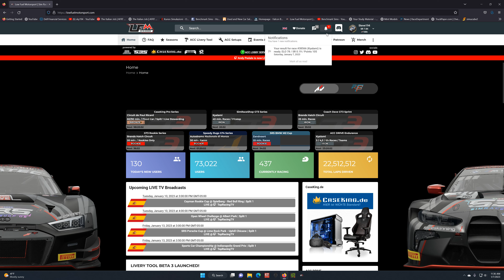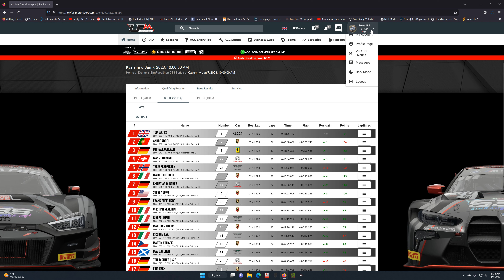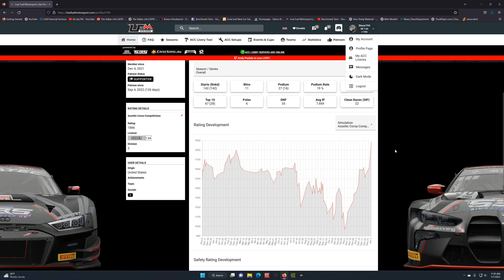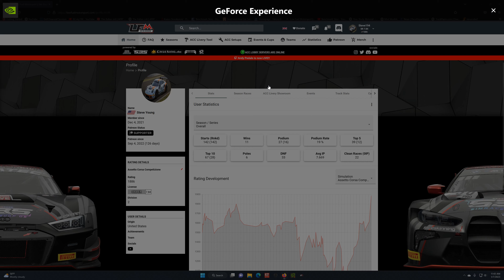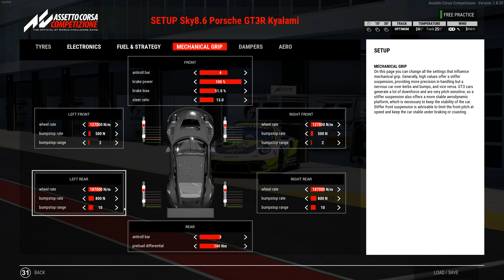Sky194: TRYING TO STAY OUT OF TROUBLE! / ACC LFM@ Kyalami NIGHT RACE! / Porsche GT3R /W SETUP & LINK